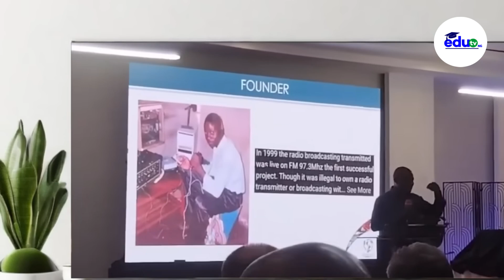WHERE TO BUY: Maxwell Chikumbutso ANNOUNCES PRICE LISTS AND HOW TO BUY SELF-POWERED EV Cars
Maxwell Chikumbutso’s microsonic energy devices are now available, with plans for an assembly plant in Zimbabwe to combine car manufacturing and energy expertise.

Highlights
🚗 You can now buy Maxwell Chikumbutso’s microsonic energy devices for cars!
🌍 Attendees from Europe and Africa showcased their support at the launch event.
⚡ The devices can power existing vehicles without fuel or recharging.
🏭 An assembly plant is planned in Zimbabwe to manufacture cars and install energy devices.
💰 Expected starting price for cars is around $14,000, but costs may vary based on specifications.
🛠️ Machines for microsonic devices are now available through local distributors in Zimbabwe.
📈 This innovation could significantly impact Zimbabwe and Africa’s energy landscape.
Key Insights
🛠️ Innovative Energy Solutions: Chikumbutso’s technology offers a promising alternative to traditional fuel, potentially revolutionizing energy consumption in vehicles.
🌐 Global Interest: The international attendance at the launch indicates a strong global interest in innovative energy technologies and their applications.
🚀 Local Manufacturing: The establishment of an assembly plant in Zimbabwe signifies a strategic move towards self-sufficiency in vehicle production and energy solutions within Africa.
💵 Cost Considerations: While initial prices may seem low, the complexity of technology could lead to higher costs, necessitating careful consumer consideration.
📅 Future Availability: The collaboration with local distributors ensures that consumers will have access to these innovative machines, fostering local entrepreneurship.
🔄 Skepticism vs. Belief: The divide between skeptics and supporters highlights the challenges new technologies face in gaining widespread acceptance.
🌱 Uplifting Africa: This venture represents a significant step towards sustainable development and innovation in Africa, showcasing the continent’s potential for technological advancements.
Get ready to witness the innovation that could redefine the automotive and energy industries as we know them! In this video, we’re diving into the groundbreaking work of Maxwell Chikumbutso—a visionary inventor from Zimbabwe who has unveiled the world’s first self-charging electric vehicle in 2025. Say goodbye to charging stations and fossil fuels, because this technology offers infinite, clean energy that could change everything.

From self-powered superbikes to fuel-free airplanes, this isn’t just another electric vehicle—it’s a leap toward true energy independence. But why is this revolutionary technology facing resistance from powerful interests? Let’s find out!"

Maxwell Chikumbutso’s self-charging electric vehicle is unlike anything we’ve ever seen. Unlike traditional EVs that rely on charging stations or fossil fuels, this vehicle harnesses energy from the atmosphere using advanced microsonic technology. That means no more stopping to recharge, no more dependency on gasoline, and no more harmful emissions.
This isn’t just a car—it’s a portable power generator on wheels. And it’s not just limited to cars. Chikumbutso has also developed self-powered superbikes and even fuel-free airplanes, proving that this technology has the potential to revolutionize every mode of transportation."

This isn’t the first time a revolutionary invention has faced suppression. History is filled with examples of groundbreaking ideas being met with resistance before they were eventually accepted. But with the potential to eliminate our reliance on fossil fuels and provide clean, unlimited energy, the stakes have never been higher."

"So, what’s next for Maxwell Chikumbutso? With the support of Zimbabwe’s government and international validation from scientists and documentary filmmakers, the future looks bright. Plans are already underway to establish a manufacturing plant in Zimbabwe to produce these revolutionary vehicles, with an estimated production cost of just $14,000 per unit.

Discover the groundbreaking innovation that could change the automotive and energy industries forever! In this video, Doctor Cool Auto Fix introduces Maxwell Chikumbutso—a visionary inventor from Zimbabwe who has unveiled a revolutionary self-charging electric vehicle (EV) in 2025. Forget about traditional charging stations and fossil fuels; Chikumbutso's technology offers infinite, clean energy that could reshape our world.

Edu TV Nigeria is a channel where you get informations on all educative programmes in Nigeria and across the globe.